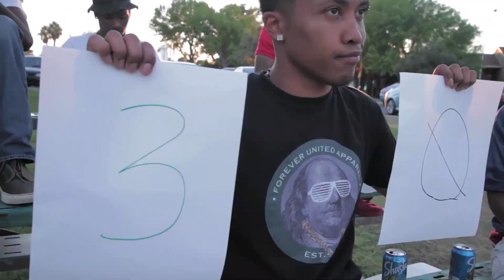Bri Fame - Swing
Bri Fame
Swing
The Bad Brittany
Directed by Tay Price

TheBadBrittany
TayPrice